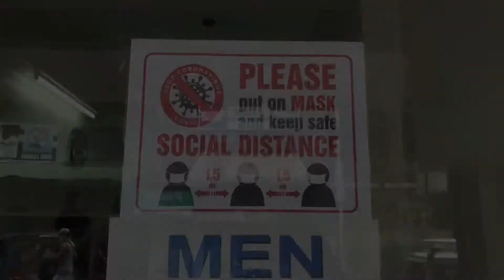JUAQUIN’S BARBER SHOP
Located at Flores Street Brgy V - C San Pablo City

Malinis na gupit handog ng Juaquin’s Barber Shop